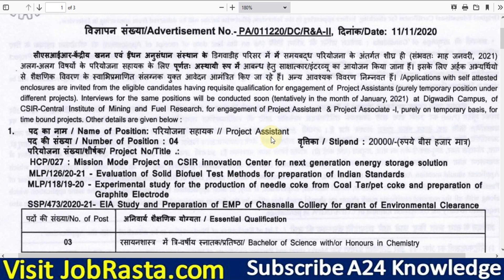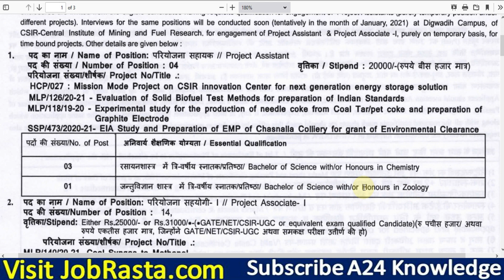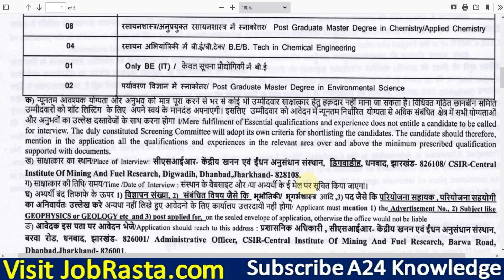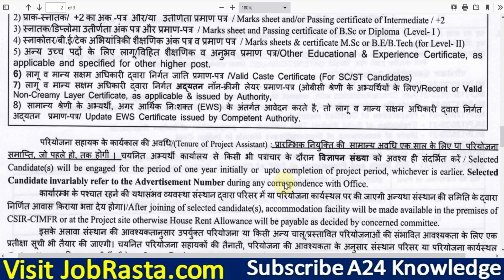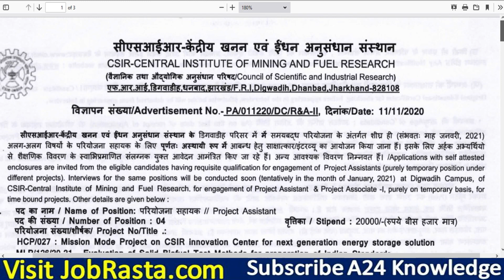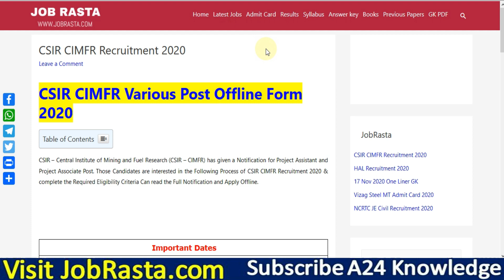CSIR CIMFR Recruitment 2020 ¦¦ CSIR CIMFR Project Associate Vacancy 2020 ¦¦ CSIR CIMFR Form 2020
CSIR - Central Institute of Mining and Fuel Research (CSIR - CIMFR) has given a Notification for Project Assistant and Project Associate Post. Those Candidates are interested in the Following Process of CSIR CIMFR Recruitment 2020 & complete the Required Eligibility Criteria Can read the Full Notification and Apply Offline.